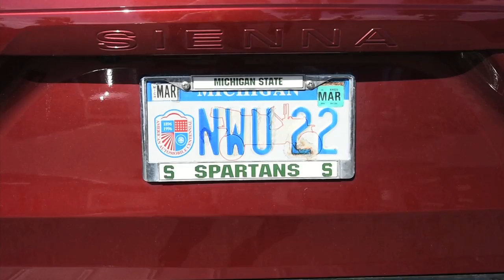Snowbirds roost in Navarre